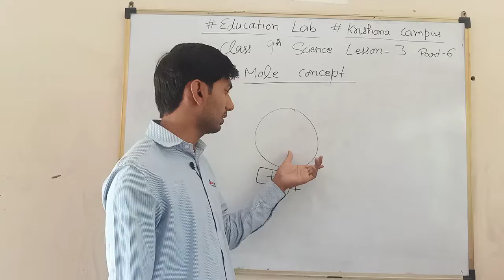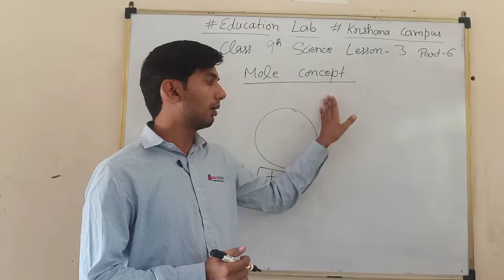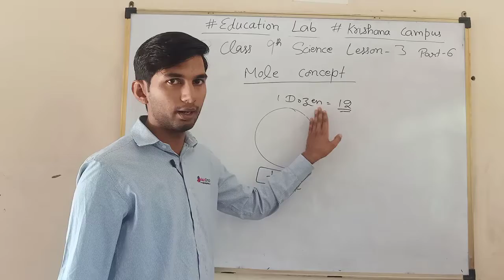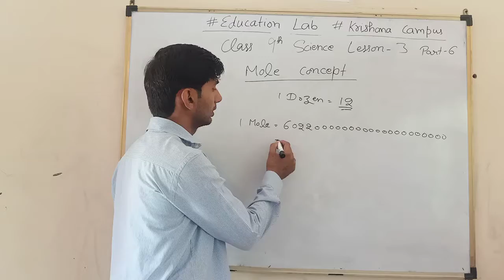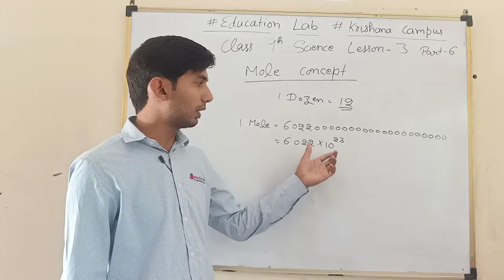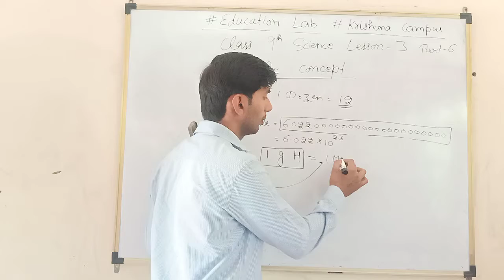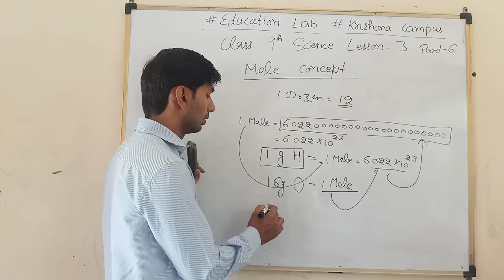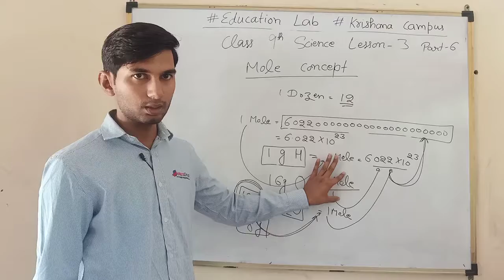Class9th L-3 Last part